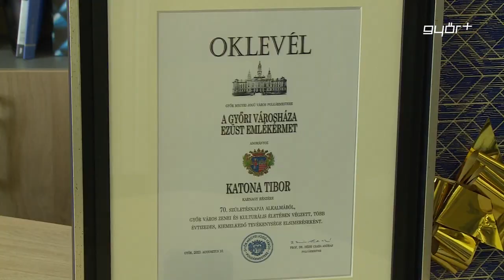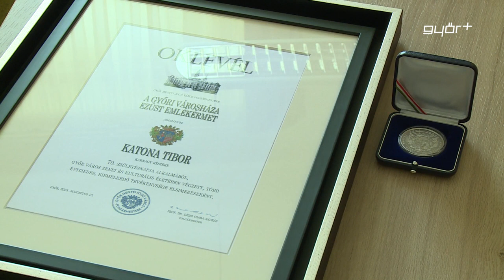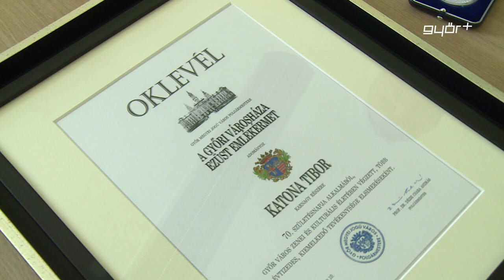Születésnapi köszöntés a városházán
Csütörtök délelőtt dr. Pergel Elza alpolgármester saját irodájában köszöntötte a júliusban 70. születésnapját ünneplő Katona Tibort. A korábban már Pro Urbe-díjjal is kitüntetett karnagy számára igazi meglepetés volt a rövid, de rendkívül megható ünnepség, hiszen elvileg csak egy megbeszélésre érkezett a városházára. Az alpolgármester dr. Dézsi Csaba András polgármester nevében a győri Városháza Ezüst Emlékérmet is átadta a születésnapos karnagynak.